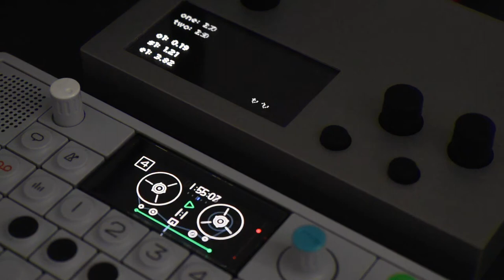Justin Depth - Cranes - Monome Norns, Teenage Engineering OP-1 - 201008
Improvisation by Justin Depth (Justin Myers)
Recorded by Justin Depth